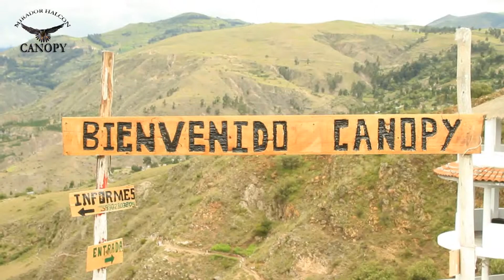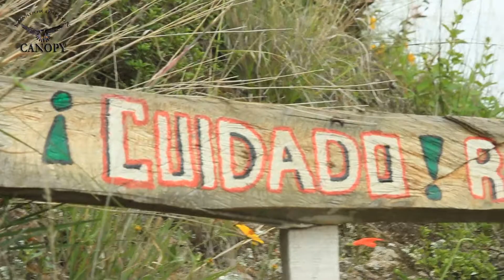Canopy Ayacucho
Una experiencia unica 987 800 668 reservaciones